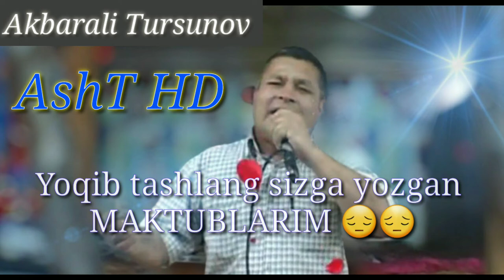𝐘𝐨𝐪𝐢𝐛 𝐭𝐚𝐬𝐡𝐥𝐚𝐧𝐠 𝐬𝐢𝐳𝐠𝐚 𝐲𝐨𝐳𝐠𝐚𝐧 𝐦𝐚𝐤𝐭𝐮𝐛𝐥𝐚𝐫𝐢𝐦 😰😔😔 𝐀𝐤𝐛𝐚𝐫𝐚𝐥𝐢 𝐓𝐮𝐫𝐬𝐮𝐧𝐨𝐯 (𝐀𝐬𝐡𝐓 𝐇𝐃 𝐤𝐚𝐧𝐚𝐥𝐢𝐝𝐚 𝐭𝐚𝐬𝐢𝐫𝐥𝐢 𝐪𝐨‘𝐬𝐡𝐢𝐪)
ᴋᴀɴᴀʟɢᴀ ᴏʙᴜɴᴀ ʙᴏ‘ʟɪsʜɴɪ ᴜɴᴜᴛᴍᴀɴɢ

Ашт
Ошоба
Мархамат
Аппон
Жигда
Киркудук
Ориён
Сарвак
Калам